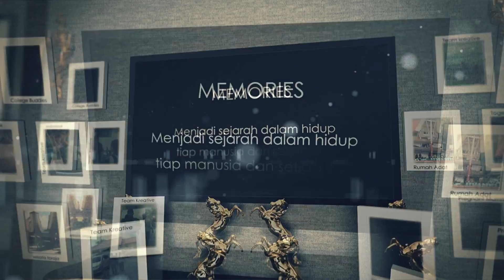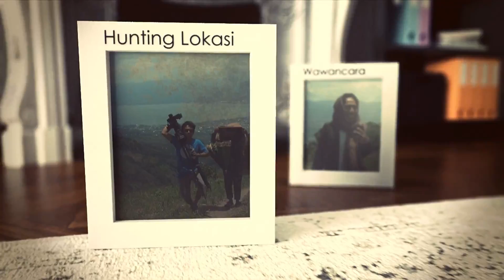Rindu Bersamamu GarisCinta - [OFFICIAL MUSIK VIDEO]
Tak pernah ku pikirkan  bila waktu ini datang
Mengenang saat kita bercanda seperti dulu
Walau waktu tlah terputus
Namun ku tak sesali
waktu memisahkan
ku ada dalam rindumu

Bila rindu bersamamu
Ku Pandangi senja yg turun
Ku dapati engkau disitu
Dalam kerinduan
Bila malam pun datang
Tak segan ku jadi purnama
Temani rasa rindumu
Tuk tetap selalu bersama

Lagu lainnya : BIAR DUNIA TERSENYUM